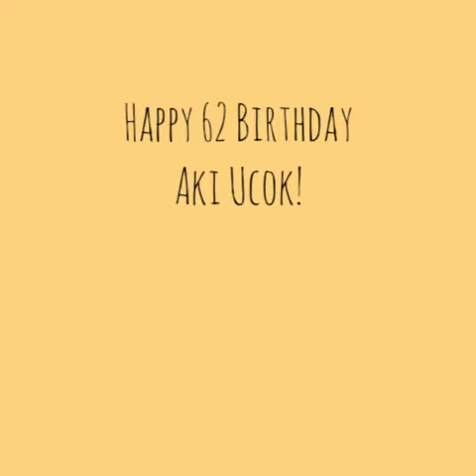Aki Birthday 62